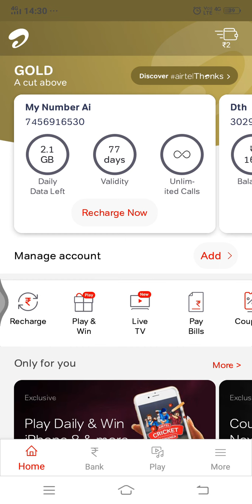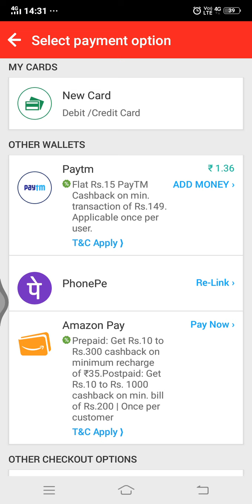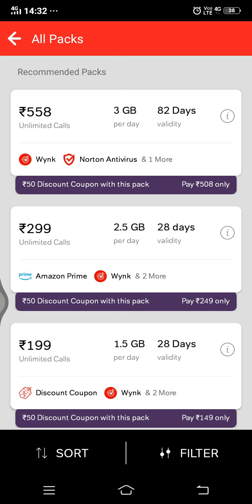Airtel recharges 50 rupies discount 558, 299, 199 || august 2019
Hello dosto aj mein apko is video mein bataunga airtel recharge offer ka bare mein.